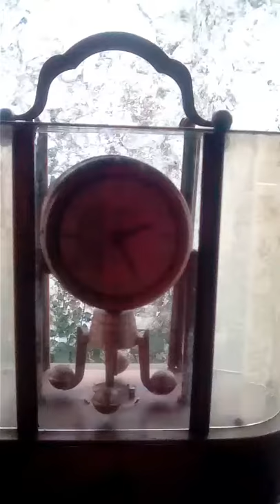PENDULUM CLOCK AND MUSIC BOX SCHMID. BRASS AND CRYSTAL.